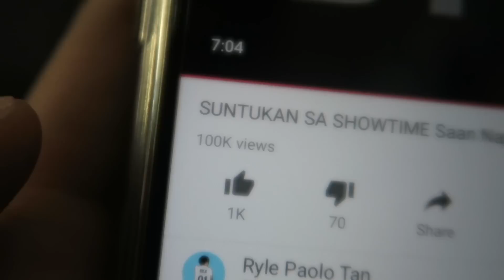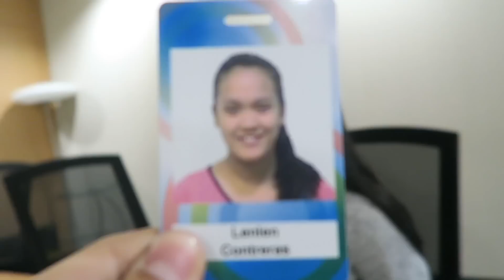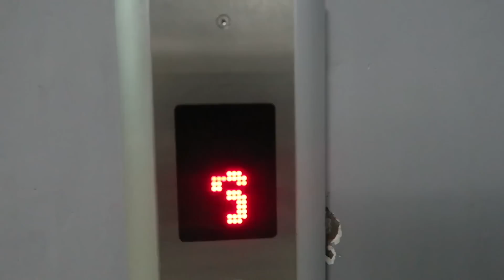Fidget Spinner Tricks With Mccoy De Leon